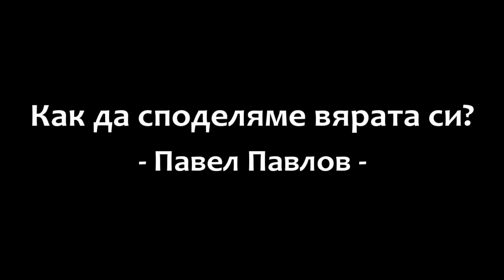Как да споделяме вярата си? - Павел Павлов